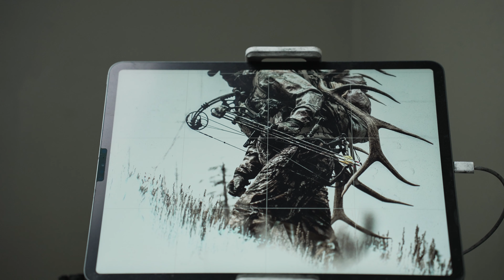MASTERPIECE - Joel Pilcher X MTN OPS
Joel Pilcher was born and raised in the Rocky Mountains and has always had a passion for the outdoors and the wildlife that resides there. As a kid, when someone asked him what he wanted to be when he grew up, his answer was always a wildlife artist. He also has a very unique style that he developed where he uses charcoal on pre-primed and stretched canvas which really help take his creations to a whole new level. Regardless if you’re an avid art freak or just a die-hard hunter this masterpiece will feel right at home.

Outside of being an insanely talented artist, Joel actually has a huge part in MTN OPS history, outside of a handful of epic illustrations that has been displayed on our gear for years he’s also one of our original co-founders and responsible for the design of our logo - which is pretty rad right? He’s got to be one of the most humble and talented artist we’ve ever met and we are beyond stoked to giveaway one of his Original Arts to ONE LUCKY PERSON.